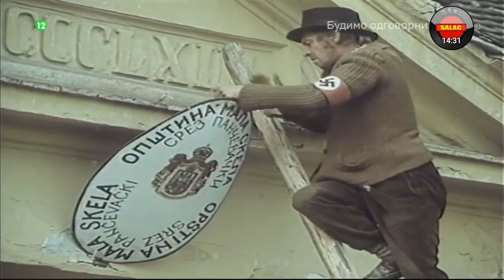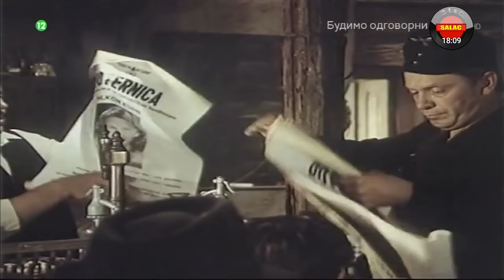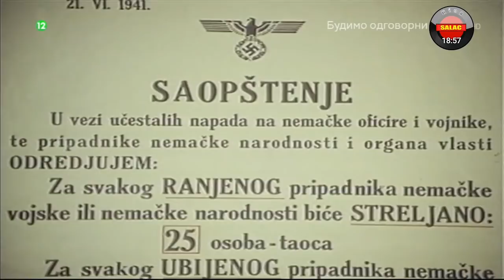U Sokaku in Short-YU Classic(KingSRB®) HD720p